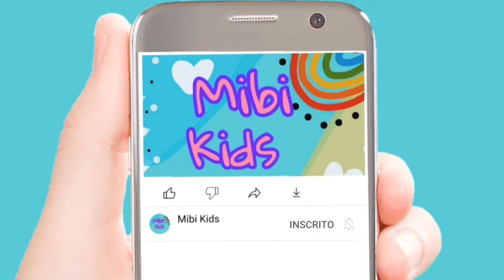A Barata diz que tem | Aprendendo contar de 1 a 5 | Será que é mentira da Barata?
Oi Galerinha!!

Estão dizendo por ai que a Baratinha é muito mentirosa!
Será que é verdade??

Vamos olhar o guarda-roupas dela e descobrir juntos!!

Vamos aproveitar e treinar os números de 1 a 5!!

Contar mentiras é feio Galerinha!!
Falem sempre a verdade!